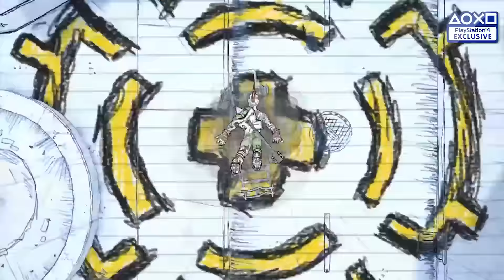PlayStation 4 - 20 Exclusives and Console Debuts for 2016 Trailer [HD 1080P]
20 Exclusives and Console Debuts for 2016 Trailer of the PlayStation 4.